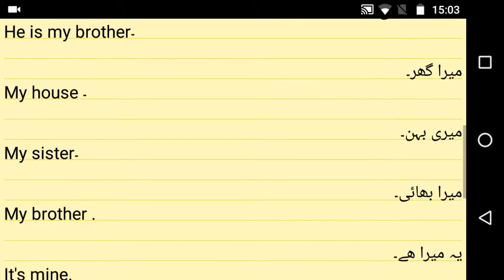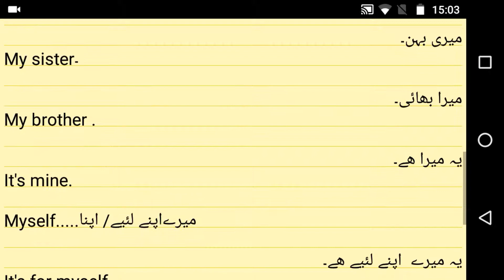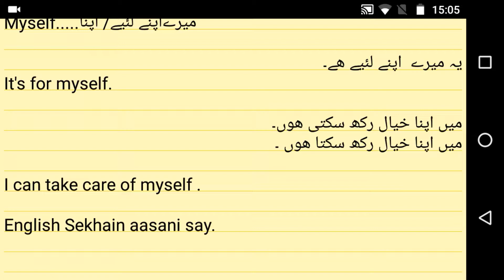Urdu Say English Sekhain: Pronouns part 2